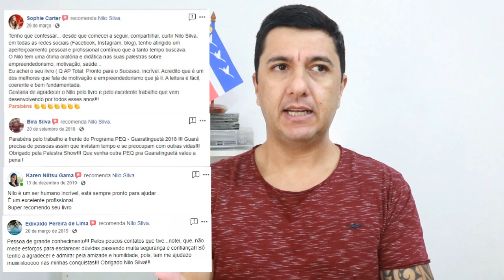Não basta SER. Tem que PARECER | Nilo Silva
Conquistar clientes e seguidores não é tarefa fácil. Você pode ter o melhor produto ou serviço, mas se eles não estiverem convencidos disso nada acontecerá. Seja o melhor da sua área de atuação, mas principalmente pareça de fato ser o melhor.
Não basta ser. Tem que parecer.

 - Me siga no INSTAGRAM: @nilosilvareal